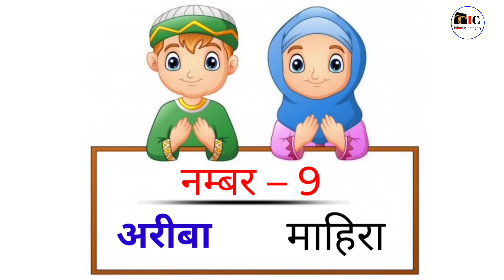25 Muslim ladkiyon ke naye Naam mayne ke sath || Muslim girls name || Muslim baby girls name